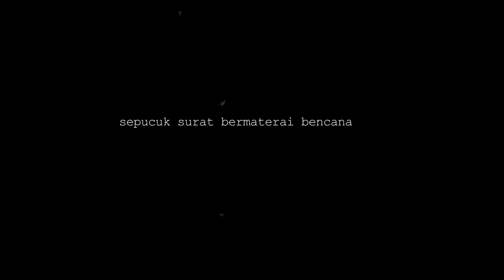Thejoints - Surat Untuk Ndoro [Official Lyric Video]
"Manusia, kami kirimkan pesan untuk menjaga semesta, adalah rumah bagi segala yang hidup. Hutan, sungai, gunung dan lautan, perdu, domba, serigala, babi, kaktus, paus, kecoa, bangsat. Sepucuk surat bermaterai bencana, mulailah menghitung mundur menuju kepunahan. Tersadarlah dari kilaunya." - (3 hari menuju Hari Bumi, kami tersesat pada pulau plastik dan dunia buatan)

The Joints merilis single mereka "Surat untuk Ndoro" mengambil sudut pandang bahwasanya alam semesta adalah rumah bagi semua mahluk hidup. Manusia sebagai mahluk yang berakal, menjadi "tuan" penjaga semesta bagi alam yang menghidupi kita semua.

Aktivitas manusia menuju dunia modern, lebih menjauhkan kenyataan menuju modernitas tanpa esensi dunia. Pohon plastik tidak menghasilkan oksigen, meninggalkan sampah memenuhi lautan dan lubang-lubang menuju perut bumi menggerogoti seperti parasit. Menuju kepunahan yang kalian ciptakan sendiri.

Sepucuk pesan kepada manusia, melalui kumpulan video yang kami rakit, sebagai pengingat, tersadarlah atau bencana kan menjawab.

Produced by StonedZombies
In Association with Semarang On Fire
Recorded at Iwod Creative Labs, 2019